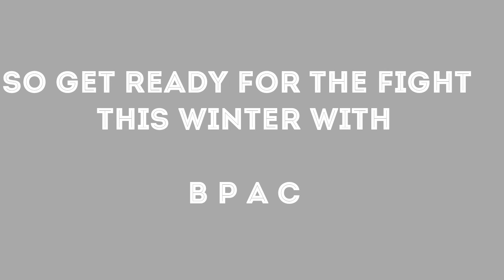BPAC DIWALI EVENT FOOD PHOTOGRAPHY CONTEST RESULT/ BPAC OFFICIAL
BPAC has declared the results of DIWALI EVENT FOOD PHOTOGRAPHY CONTEST. BPAC congratulates all the top 5 winners
We request all the top 5 winners to send their Address details via our official  WhatsApp so that we can send them the prizes & food vouchers.
Those who have not own prizes no need to worry,  BPAC will be conducting PUBG CONTEST where you can win exciting prize money via Paytm in pubg contest which is to be conducted this winter.